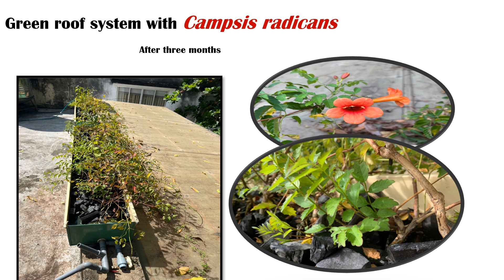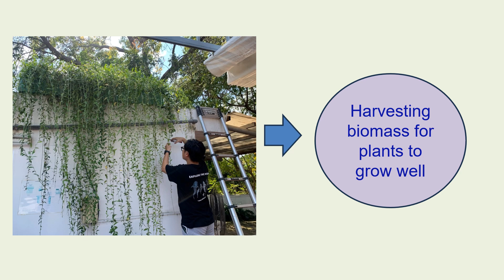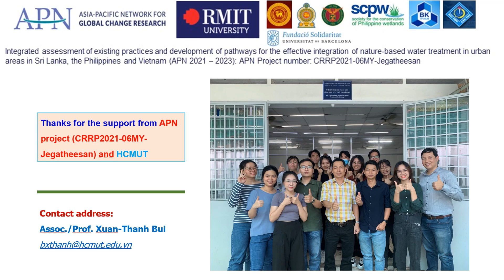Constructing and Installing Green Roofs: A Guide and Demonstration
Green roofs (GRs) can be constructed by growing plants on a channel that is filled with suitable media which will then allow the plants to grow. Wastewater can be passed through the media and the plants will uptake the nutrients present in the wastewater and purify it. GRs are one of the innovative architectural and urban development options based on sustainable development concepts that can increase urban green areas, improve environmental quality, and generate sustainable urban development. Additionally, GRs also improve building insulation and reduce cooling costs. In order to construct and install GRs the following should be carried out systematically: (i) evaluate the public acceptance and relevant policies and governance, (ii) conduct a suitability study, (iii) select plants and growth media, (iv) construct the channel, fill with media and plant selected species, (iv) supply wastewater to the channel. One of the great applications of such GRs will be treating septic tank effluent which is currently reaching the canals in Vietnam without much treatment and polluting the water bodies.